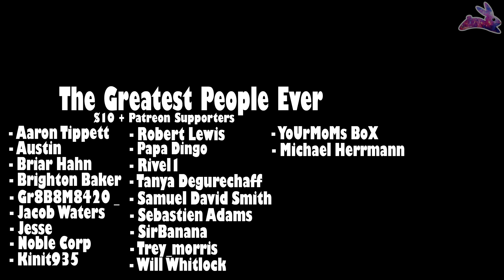IM IN THE ZHOUSE